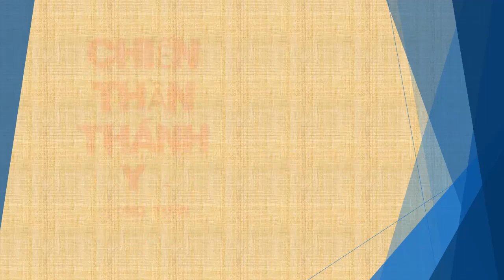Tập 202 - Chiến Thần Thánh Y - Đường Tuấn - Tác giả Fi _ Anh - Truyện audio